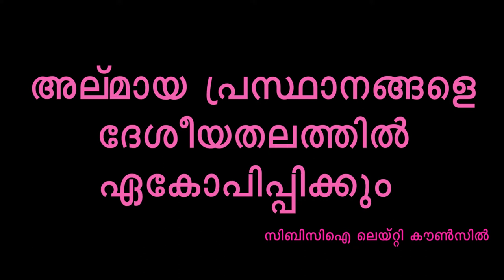സഭകളെ ഏകോപിപ്പിക്കാൻ ശ്രമം